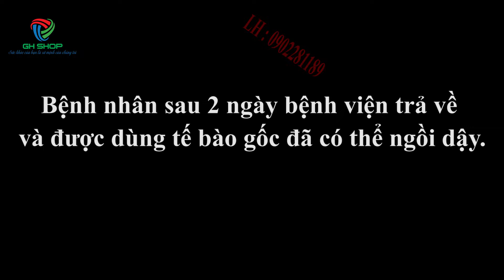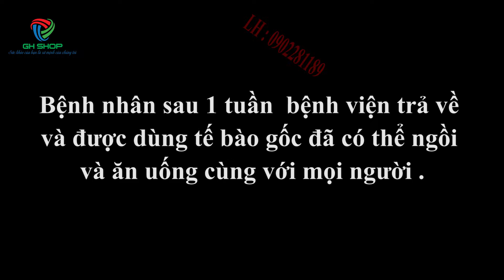Tế bào gốc và nấm chaga giúp bệnh nhân suy tim, suy thận và viêm phổi khỏe lại thần kỳ chia sẻ